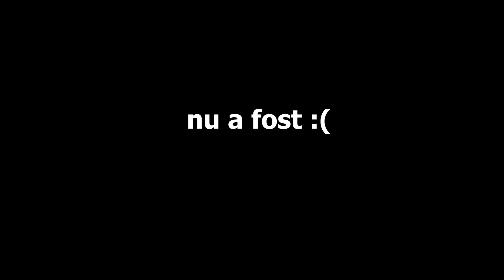L-am CAUTAT pe SHIN SONIC !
TAG-uri, ignora-le !

JOCURI HORROR ROMANIA CREEPY SCARY MINECRAFT ROBLOX FANTOME PARANORMAL DOCUMENTAR SLENDER MAN SIREN HEAD CARTOON CAT FNaF PHASMOPHOBIA HUGGY WUGGY LEGENDE FACE REAVEAL INSANITY ISILENT IRAPHAHELL XSLAYDER IHATEPINK IUGIN HIGHMAN STRESU JUSTITIARUL DE BERCENI GAMING BACKROOMS RAZBOI MAXINFINITE BACKROOMS MINECITY NEXTBOTS LA 3 DIMINEATA CHOO CHOO CHARLES PROJECT POPPY PLAYTIME DOORS 2 SONS OF THE FOREST UPDATE LIFE OF LUXURY REACTIE OHIO GARTEN OF BANBAN 2 3 4 5 CAPRA DIN OHIO SECURITY BREACH BABY IN YELLOW COPILUL SECRETE SKIBIDI WC MCDONALDS GRIMACE TATAL STRICT SHIN SONIC